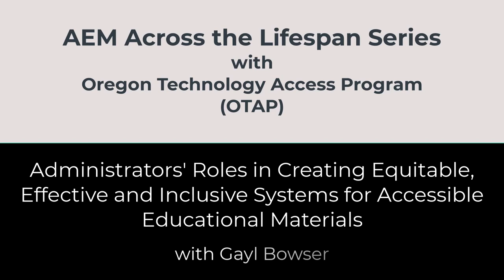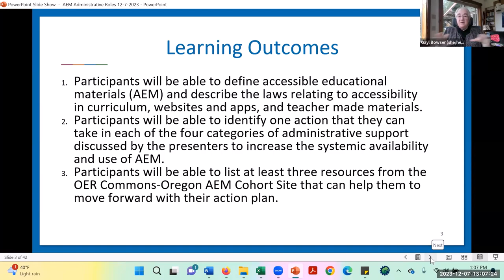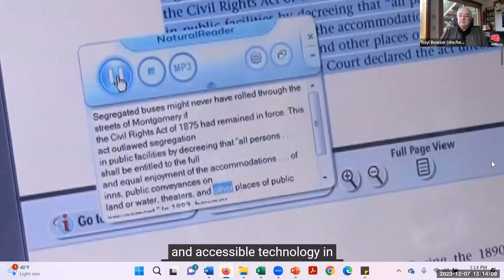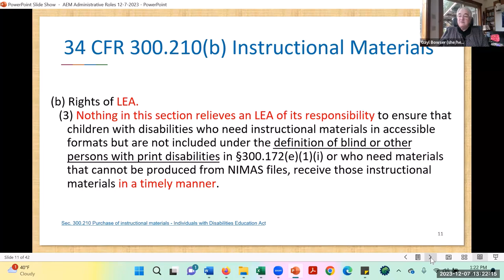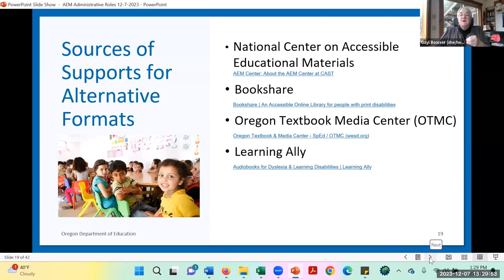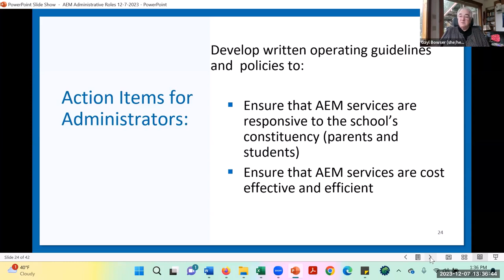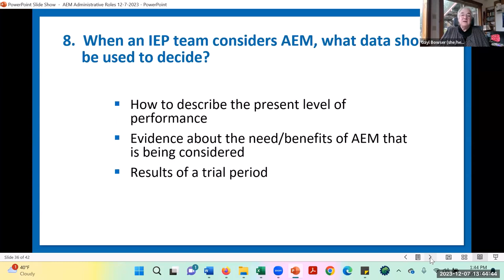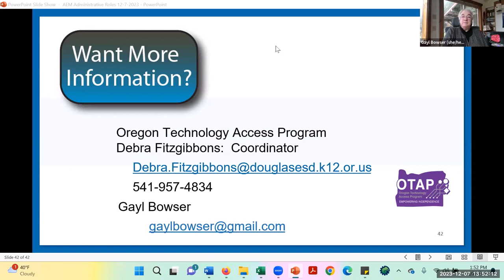12.7.23 Administrators' Roles in Creating Equitable, Effective and Inclusive Systems for AEM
Session #6 AEM Across the Lifespan with OTAP
Accessible Educational Materials Virtual Mini-Conference
When students with disabilities are provided with print based educational materials in accessible formats, their ability to succeed in inclusive educational settings increases significantly. One-to-one technology options for students have resulted in environments where most of the needed resources to provide AEM are available. Yet without administrative support and agency guidelines, it is unlikely that Oregon’s classrooms will be able to provide the accessible learning environments that are mandated by federal and state laws. This presentation will discuss specific roles and actions that school administrators can take to ensure accessible learning environments for students who need accessible educational materials.